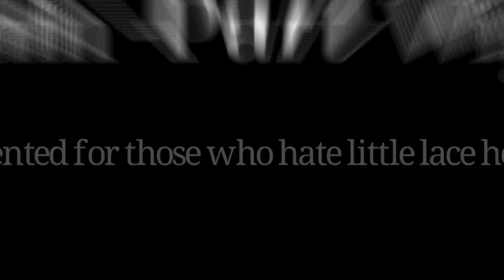Thin-Part Wig - No Weft - 90% less leave-out than a U-Part Wig - Can be worn with NO LEAVE-OUT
The patent pending Thin-Part Wig allows you to wear your own REAL SCALP with NO LEAVE-OUT. The top mimics real hair roots. Unlike a  u part wig there is no Weft along the opening.

Visit InnovativeWeaves.com to get yours.